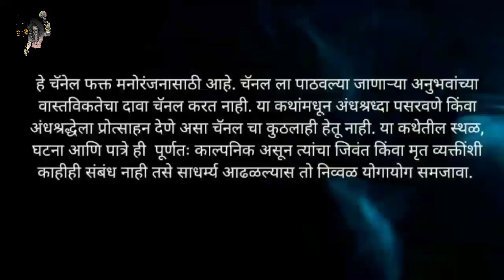झाकोळं | भाग ४ | Marathi Bhaykatha | Marathi Horror Stories | Aghor Maifil Storyteller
भयकथा :-  झाकोळं
लेखक :- दीपक पाटील  ©
🙏 आपल्या अघोर मैफिल चॅनेल ला सपोर्ट करा 🙏
एक भयकथा | Marathi Bhaykatha | Marathi Horror Story | Horror Stories | bhaykatha | Aghor Maifil Storyteller